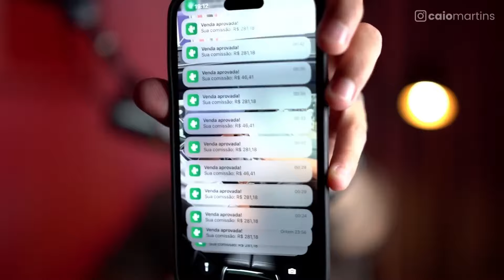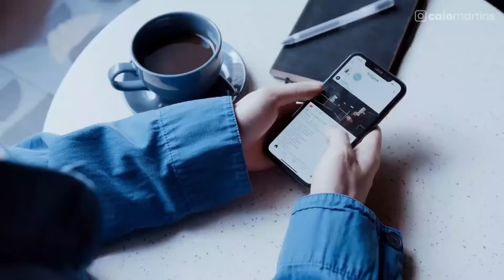PRIMEIRA VENDA EM 24 HORAS CAIO MARTINS | CURSO DO CAIO MARTINS FUNCIONA?PRIMEIRA VENDA EM 24 REVIEW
✅Você sabia que é possível fazer sua Primeira Venda em 24H e começar a ganhar dinheiro na internet em tempo recorde? No vídeo de hoje, vamos te mostrar um método prático para quem quer começar a lucrar online em apenas 24 horas! Esse curso foi desenvolvido por alguém que já passou pelas dificuldades de empreender online e agora compartilha com você as estratégias que realmente funcionam.

Aqui, você vai descobrir tudo o que precisa saber para alcançar sua Primeira Venda em 24H e entender se essa abordagem é ideal para você. Para te ajudar, vamos responder as perguntas mais comuns sobre esse curso:

✅Primeira Venda em 24H funciona?
Sim, o curso apresenta estratégias testadas e comprovadas que ajudam você a atrair clientes rapidamente, mesmo se estiver começando do zero.

✅Primeira Venda em 24H vale a pena?
Se você quer acelerar suas vendas e evitar a curva de aprendizado longa e cara, esse curso pode ser um excelente investimento para gerar resultados imediatos.

✅Primeira Venda em 24H é bom?
O método é elogiado por sua simplicidade e eficácia, ensinando táticas que podem ser aplicadas por qualquer pessoa, independente de experiência.

✅Primeira Venda em 24H tem garantia?
Sim, muitos cursos como este oferecem uma garantia de satisfação ou reembolso, garantindo que você pode testar a metodologia sem risco.

Se você deseja ganhar dinheiro online em apenas 24 horas, este curso pode ser o atalho que você está procurando! Não deixe de assistir até o final para saber mais sobre como essa estratégia pode mudar sua forma de vender na internet.

E se ficou com alguma dúvida, deixe nos comentários! Vamos adorar ajudar você a dar o primeiro passo para o sucesso.